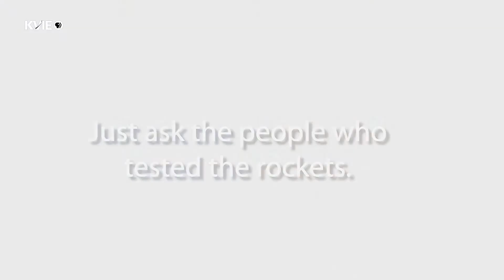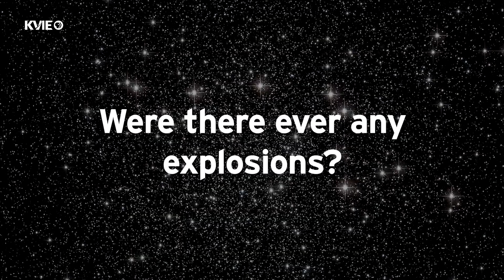Testing the Saturn V Rocket in Rancho Cordova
In the 1960s, Douglas Aircraft Company worked for NASA testing Stage 3 of the Saturn V rockets at their Rancho Cordova test site. But testing the rockets was dangerous, and required state-of-the-art technology, as well as a few brooms. But there was only one accident while they tested!